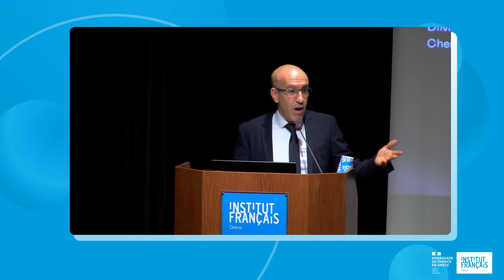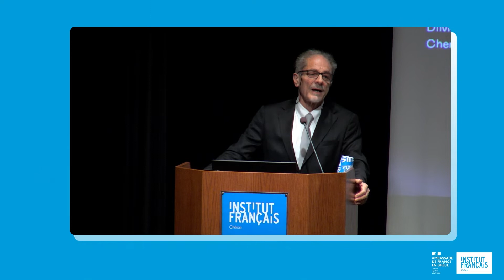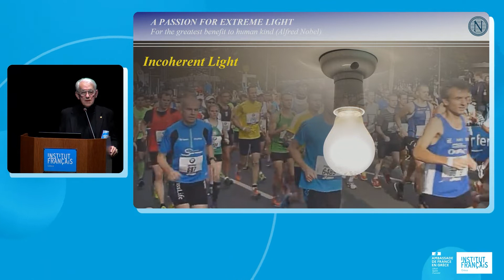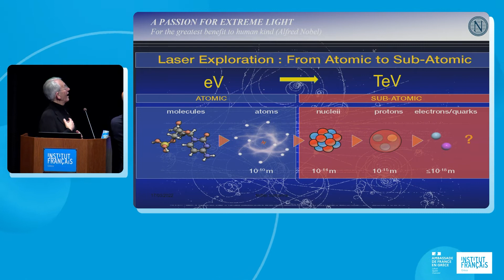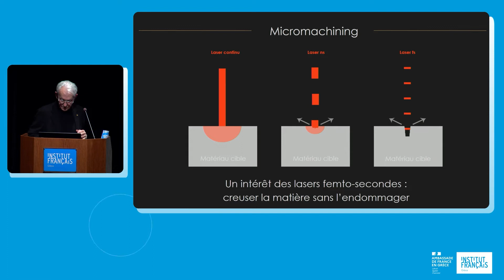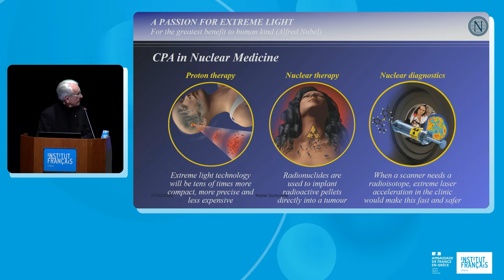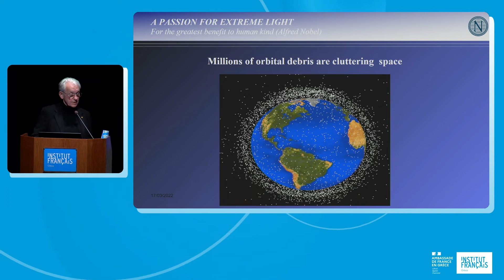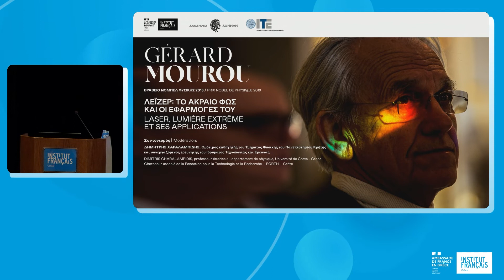Διάλεξη του Gérard Mourou: «Λέιζερ, το ακραίο φως και οι εφαρμογές του»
Ο καθηγητής Gérard Mourou, κάτοχος Νόμπελ Φυσικής 2018, έδωσε μια διάλεξη στο Γαλλικό Ινστιτούτο Ελλάδος, στις 17/03/2022.

Τη διάλεξη συντόνισε ο Δημήτρης Χαραλαμπίδης, Ομότιμος Καθηγητής του Τμήματος Φυσικής του Πανεπιστημίου Κρήτης, επικεφαλής του εργαστηρίου Ε & Τ αττοσευτερολέπτων του ΙΤΕ-ΙΗΔΛ στο Ηράκλειο Κρήτης και Επικεφαλής Επιστημονικός Σύμβουλος της ELI-ALPS, Szeged, Ουγγαρία.